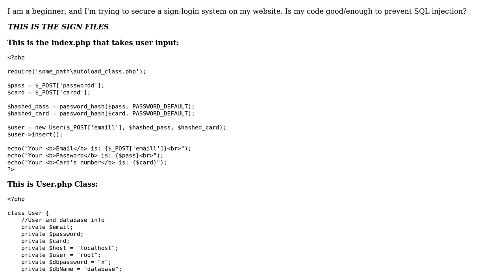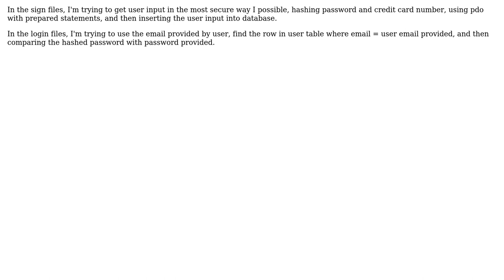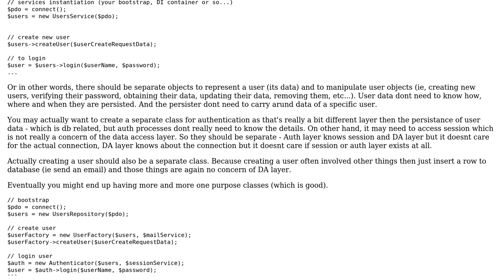Code Review: Storing and confirming user input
With thanks & praise to God, and with thanks to the many people who have made this project possible! | Content (except music & images) licensed under CC BY-SA | Music | Images & others | With thanks to user slepic user SAM OnELA user irtexas19 and the Stack Exchange Network Trademarks are property of their respective owners. You are responsible for your own actions.